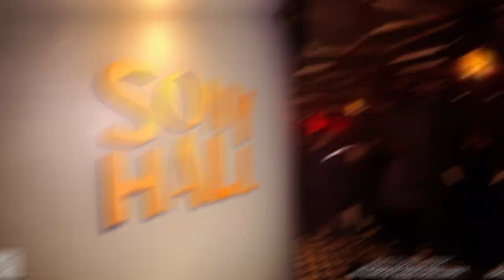Rakim and DJ Jazzy Jeff | I Got Soul | The Red Alert Experience GALA | Sony Hall 2023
40 YEARS OF RADIO EXCELLENCE.